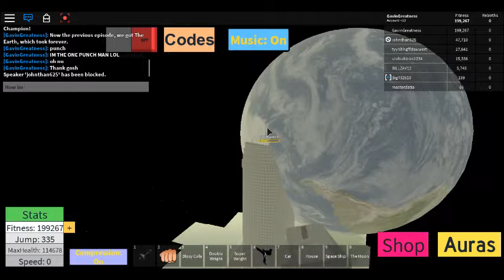GETTING 200K STRENGTH! | Weight Champion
Hi guys! This is a double upload because i did not upload anything in more than 4 months. I'm so sorry!